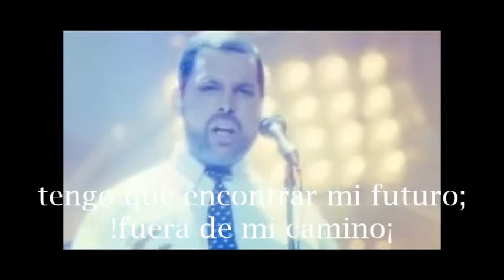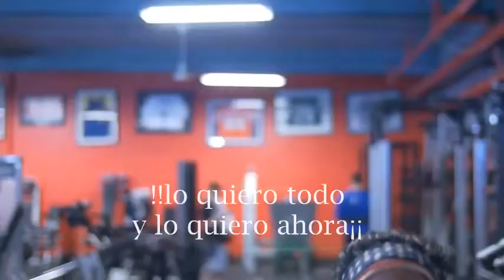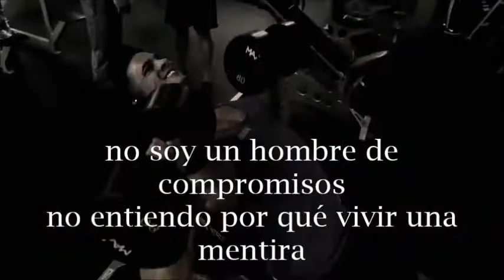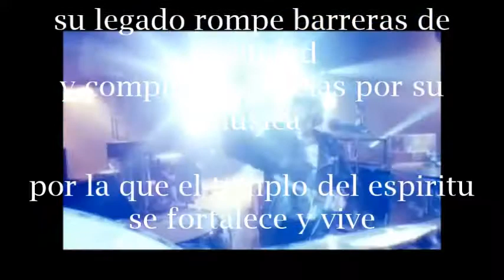Queen GYM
El ejercicio físico que conserva y desarrola la salud del cuerpo humano (el templo del espíritu) con los hijos de la reina:
"Queen". Solo para mujeres